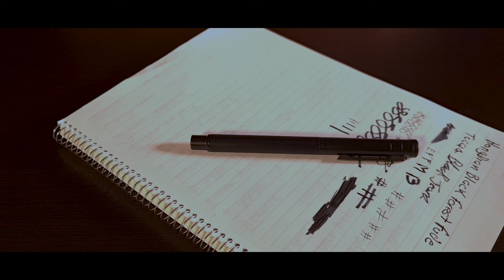Hongdian Black Forest Fude Pluma Fuente/Estilográfica Reseña en Español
Una buena pluma a un muy buen precio!